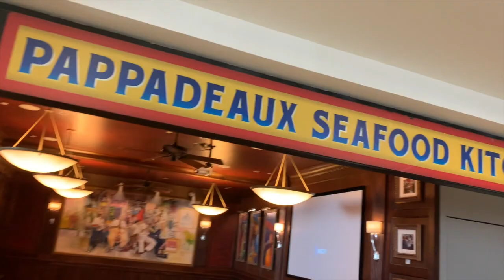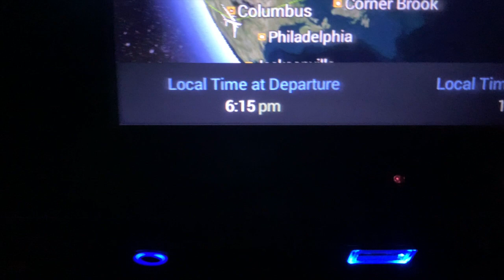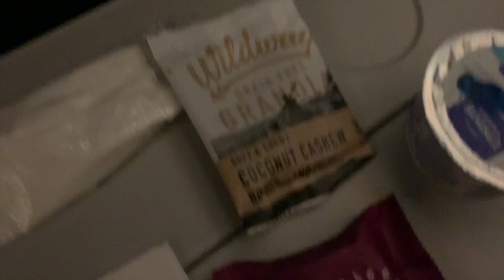EMOTIONAL! HEADING TO GERMANY FOR YEAR 3 OF MY PRO BASKETBALL CAREER | VLOG #2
Heading to Germany for year 3 of my pro basketball career! Tune into a day of me traveling from Chicago to Dallas to Germany! Perfect video for all my hoopers wanting to see how it is traveling overseas to hoop.

I played college basketball at the University of Illinois-Chicago and professional basketball in Spain, Greece, and the NBA G-League.

Instrumental produced by Dee B.